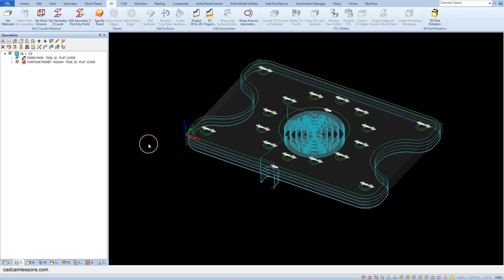Set Materials - Alphacam Training 17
In this lesson I will show you how to set materials for solid simulation in Alphacam.